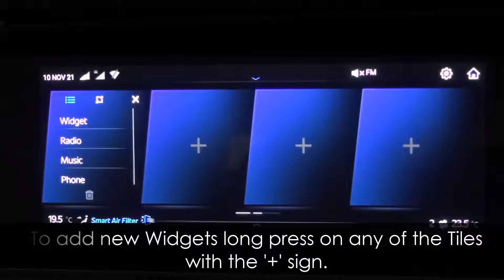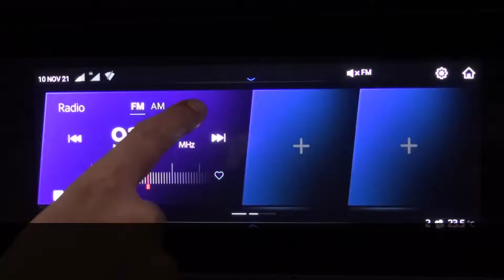mahindra xuv700 features and benefits